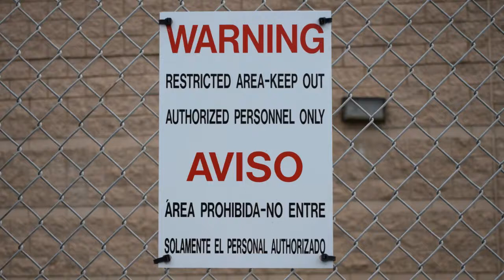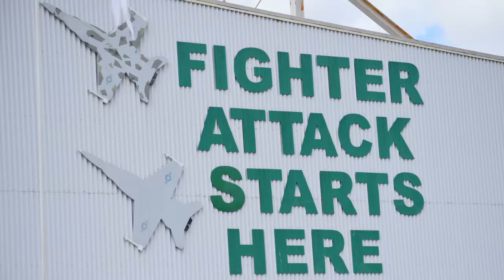San Diego Miramar Air Base Air Show